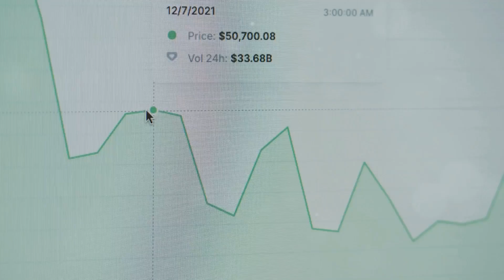The Ultimate Hack to Save $220K on Your Mortgage and Beat Inflation!- Courtney and Tony Self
Join us as we share a powerful strategy to save up to $220,000 in interest by making just one extra mortgage payment each year! Discover how homeownership hedges against inflation and how a $10,000 investment decades ago turned into over a million-dollar gain. Whether you're a first-time buyer or seasoned investor, this tip can help you build equity faster.